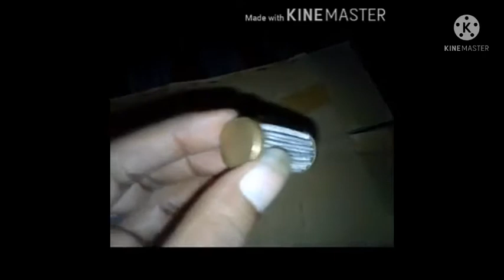Cummins- Function of Screen filter & where fitted. (English)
screen filter